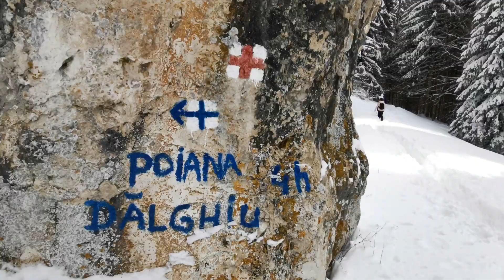Palatul de Cleștar din Babarunca cu Oxigen Tour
Știm de la început că nu ai fost niciodată pe acest traseu. winkEste într-o parte mai puțin circulată a Munților Ciucaș, dar impresionează din plin, cu văi adânci, chei spectaculoase și vârfuri semețe. Te ducem la Babarunca într-o excursie de 1 zi în Munții Ciucaș.

Daca vrei sa vii cu transportul personal - ne vedem direct la intrarea in traseu. Bifeaza asta la rezervare si vei primi pe email toate informatiile.

Hai să ne bucurăm împreună de priveliștea superbă pe care doar iarna la munte o poate da. Respirăm adânc aerul curat al muntelui și profităm de frumusețea peisajului de iarnă. Ți-am pregătit o excursie de 1 zi la munte minunată.

La sfârșit de februarie hai cu noi pe un traseu de basm într-o excursie de 1 zi pe munte de povesteîn Munții Ciucaș.  Brazi acoperiți de zăpadă, aer curat, voie bună, un pachet care aduce oricui bucurie - un palat de cleștar

Fiecare calatorie incepe cu un singur pas!